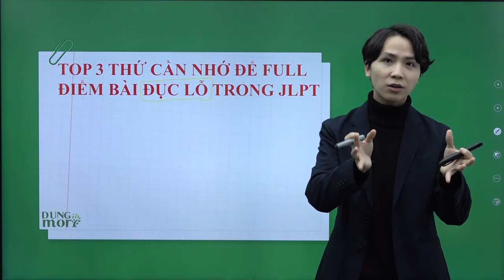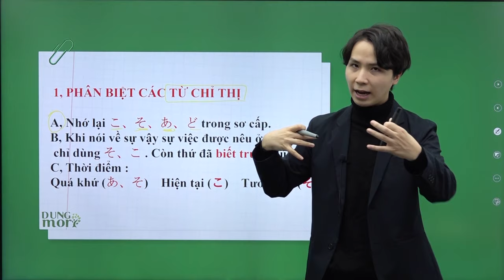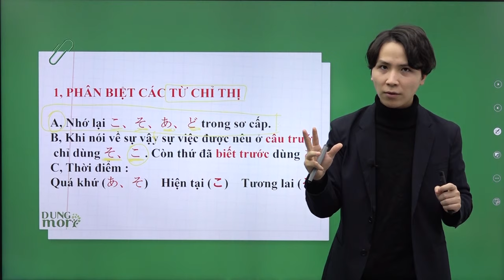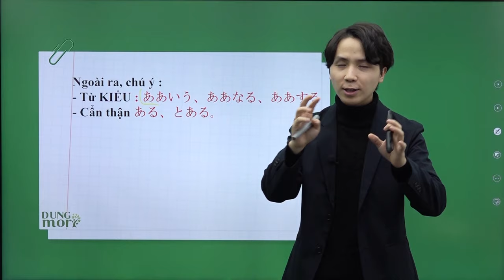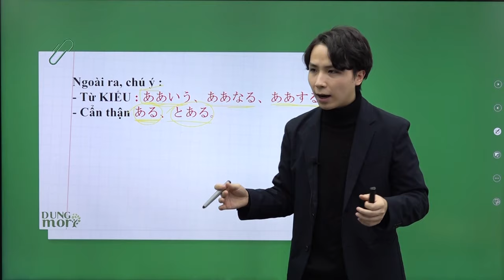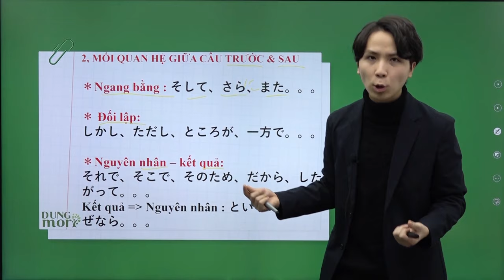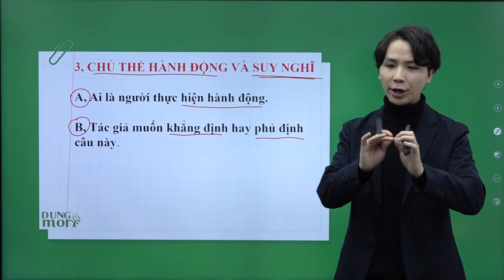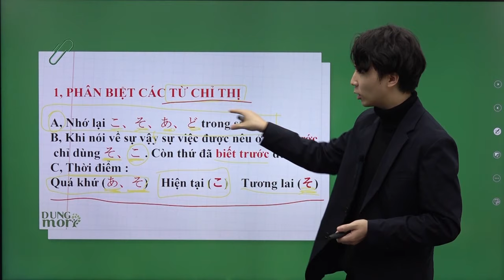BÍ KÍP LÀM BÀI ĐỤC LỖ JLPT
CHỈ CẦN NHỚ 3 PP NÀY LÀ SẼ KHÔNG SỢ BÀI ĐỤC LỖ JLPT NỮA NHA !!
Vì ngày kia là thi JLPT rồi mà nhiều bạn còn sợ bài đục lỗ này hay thậm chí nhiều bạn còn bỏ qua bài này nữa nên bọn mình đã hỏi thầy Nghĩa cách làm bài này rồi nha  ^^